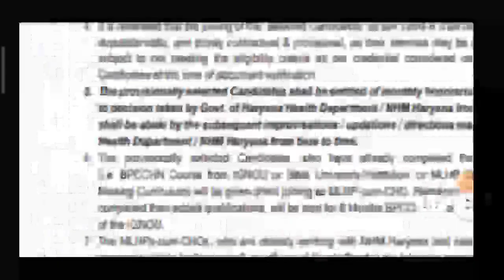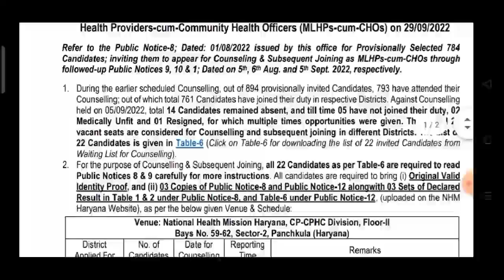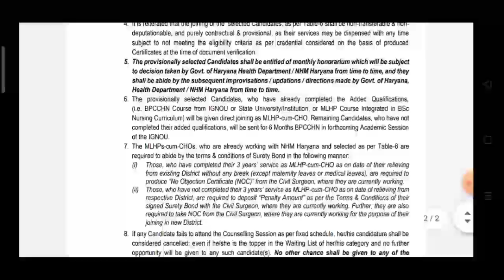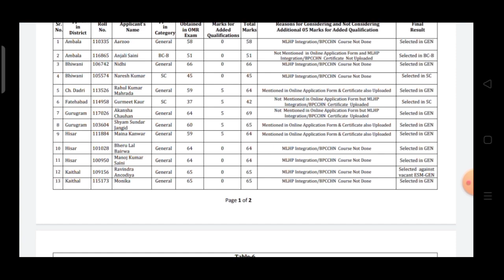nhm cho waiting list 2022 | cho vacancy 2022